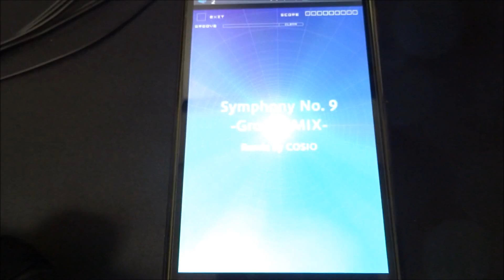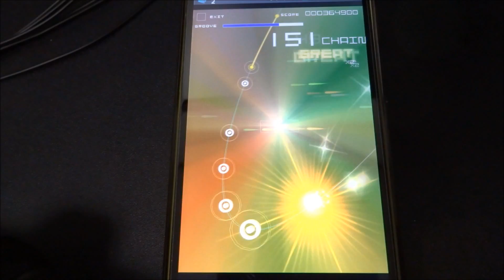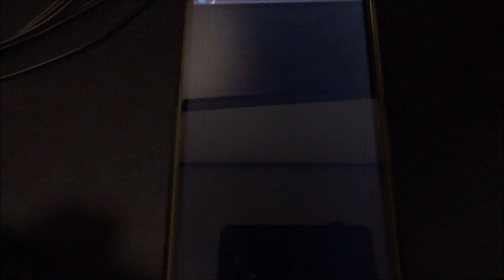グルーヴコースター2 Android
待ってた人が多いみたいです